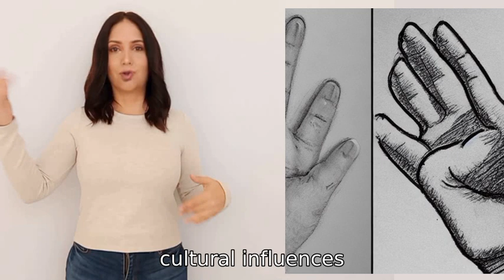What makes some people left handed and others right handed?